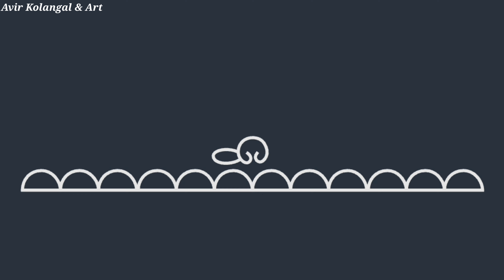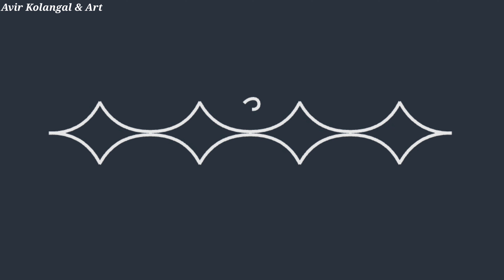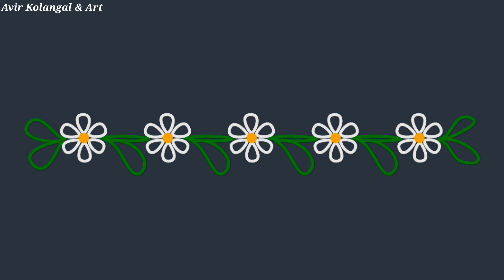Border rangoli design/5 types of rangoli side border designs/simple design/sankraanti pongal rangoli